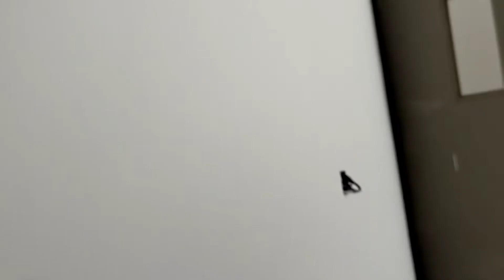nag final paint n kmi sa loob Ng kitchen building